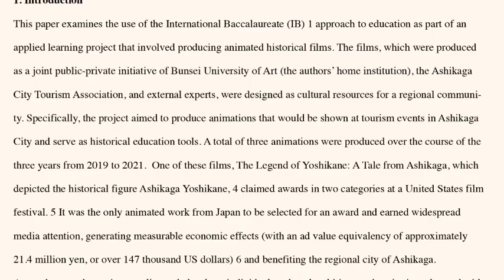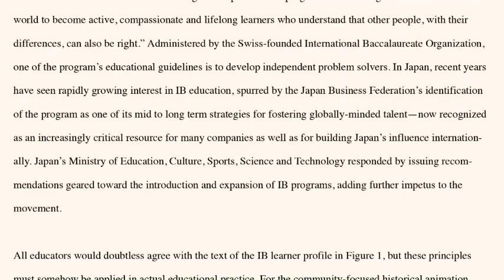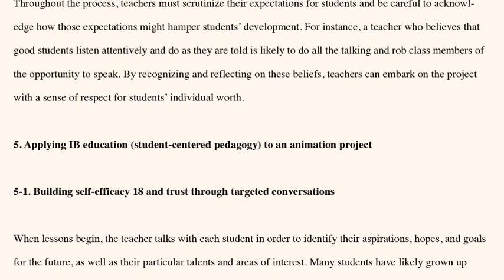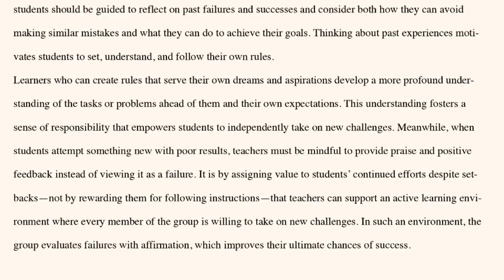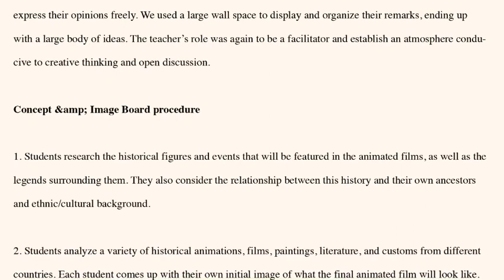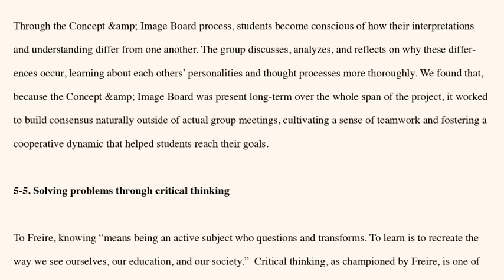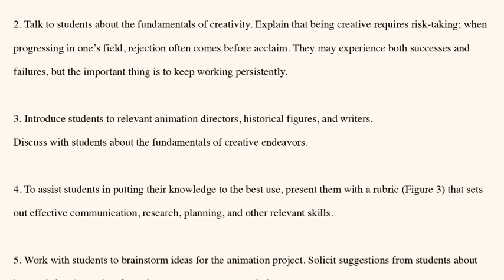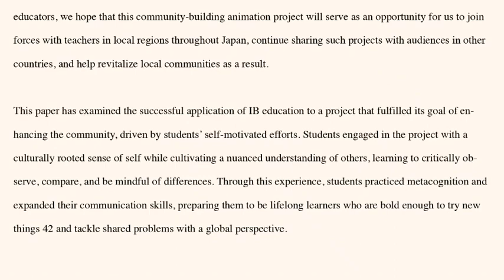The concept of education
参考文献
See Au, W. (2007). High-Stakes Testing and Curricular Control: A Qualitative Metasynthesis. Educational Researcher, 36(5), pp.258-267. Retrieved on 19 December 2022,

9 Schor, I. (1992). Education is politics: Paulo Freire&#39;s critical pedagogy. In Paulo Freire: A critical
encounter [PDF], (pp. 24-36). Retrieved from eBook Central in LIRN.

10 Ritchhart, R. (2015). Creating cultures of thinking: The 8 forces we must master to truly transform our schools. John Wiley &amp; Sons, Incorporated, pp. 37-60.

14 John Dewey (1859–1952) was a hugely influential figure in the science and philosophy of human thought in the first half of the twentieth century. Initially a psychologist of the behaviorist school, his method of applying the philosophy of pragmatism to society left a definitive mark on the theory and practice of education in the United States.

Dewey, J. (1897). My pedagogical creed. School Journal, 54, pp. 77–80. Retrieved 20 January 2023

17 Anderman, E. M., &amp; Anderman, L. H. (2009). Culturally relevant pedagogy. In E.M. Anderman
&amp; L.H. Anderman (eds.), Psychology of Classroom Learning: An Encyclopedia. Macmillan Reference USA, vol. 1, pp. 302-307. Retrieved on

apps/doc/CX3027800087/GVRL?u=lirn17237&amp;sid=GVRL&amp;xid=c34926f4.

19 Sandidge, R.F. (2009). Assertive discipline. In E.M. Anderman &amp; L.H. Anderman (eds.), Psychology of Classroom Learning: An Encyclopedia. Retrieved from GALE eBooks.

21 Marzano, R. J., Marzano, J. S., &amp; Pickering, D. (2003). Classroom management that works:Research-based strategies for every teacher. Association for Supervision &amp; Curriculum Development, pp. 13-26.

22 Marzano, R. J., Marzano, J. S., &amp; Pickering, D. (2003). Classroom management that works:Research-based strategies for every teacher. Association for Supervision &amp; Curriculum Development, pp. 13-26.

23 Marzano, R. J., Marzano, J. S., &amp; Pickering, D. (2003). Classroom management that works:Research-based strategies for every teacher. Association for Supervision &amp; Curriculum Development, pp. 13-26.

24 Marzano, R. J., Marzano, J. S., &amp; Pickering, D. (2003). Classroom management that works:Research-based strategies for every teacher. Association for Supervision &amp; Curriculum Development, pp. 13-26.

25 Marzano, R. J., Marzano, J. S., &amp; Pickering, D. (2003). Classroom management that works:Research-based strategies for every teacher. Association for Supervision &amp; Curriculum Development, pp. 13-26.

26 Wong, H. K.（2014）. Proceed with intent: At the heart of a classroom management plan is
practice and more practice of key procedures. Instructor, 124(3).

27 Marzano, R. J., Marzano, J. S., &amp; Pickering, D. (2003). Classroom management that works:
Research-based strategies for every teacher. Association for Supervision &amp; Curriculum
Development, pp. 13-26.
28 Dewey, J. (2009). Democracy and education: An introduction to the philosophy of education.
New York: WLC Books, pp. 217-218.

29 Su, S-W. (2012). The various concepts of curriculum and the factors involved in curricula-making. Journal of Language Teaching and Research, 3(1). Curricula-making.

HEKOf2&amp;ind. Accessed 20 January 2023.

32 Schor, I. (1992). Education is politics: Paulo Freire’s critical pedagogy. In Paulo Freire: A critical encounter [PDF], (pp. 24-36). Retrieved from eBook Central in LIRN.

33 Schor, I. (1992). Education is politics: Paulo Freire’s critical pedagogy. In Paulo Freire: A critical encounter [PDF], (pp. 24-36). Retrieved from eBook Central in LIRN.

34 Schor, I. (1992). Education is politics: Paulo Freire’s critical pedagogy. In Paulo Freire: A critical encounter [PDF], (pp. 24-36). Retrieved from eBook Central in LIRN.

35 Tomlinson, C.A. (2014). Differentiated classroom: Responding to the needs of all learners.
Association for Supervision &amp; Curriculum Development, pp. 1-59.

36 Guido, M. (2016). “20 differentiated instruction strategies and examples [+ downloadable list].”
download/. Accessed 20 January 2023.

37 Tomlinson, C.A. (2014). Differentiated classroom: Responding to the needs of all learners. Association for Supervision &amp; Curriculum Development, pp. 1-59.

42 Cherry, K. (2022). “How self efficacy helps you achieve your goals.” Verywell Mind.